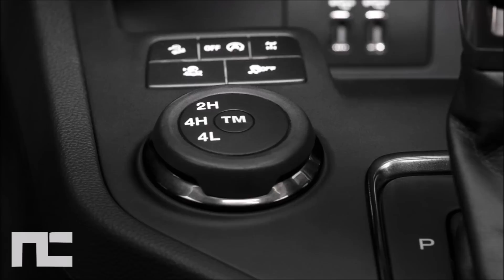2019 FORD RANGER FIRST LOOK: WELCOME HOME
[NCS]
Jake Paul